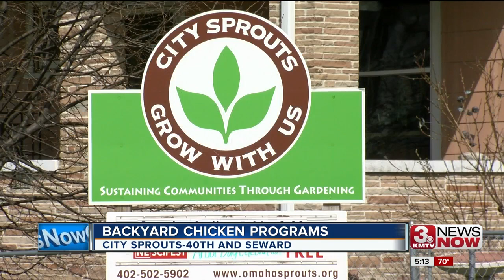Backyard chicken programs